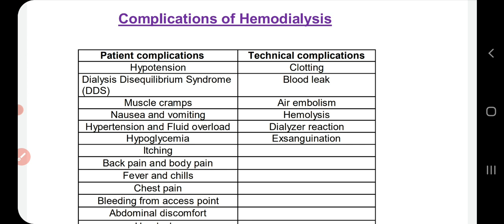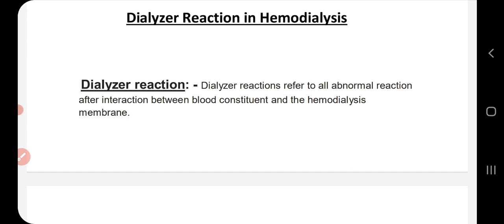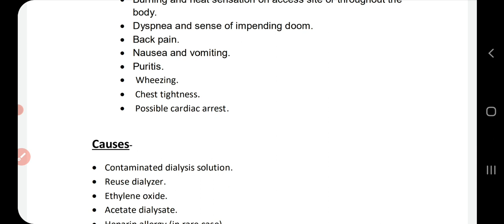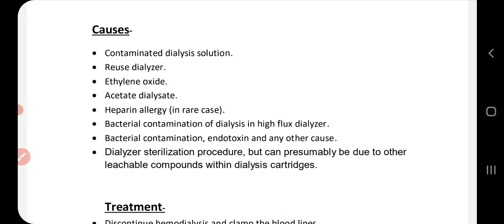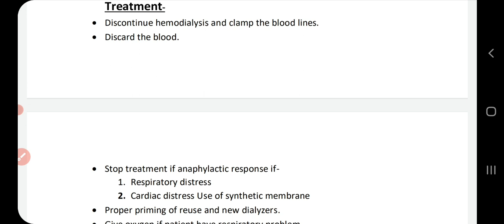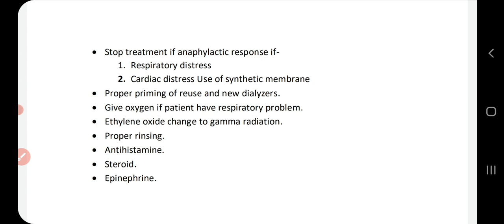Dialyzer reactions/Dialyzer reaction in hemodialysis/complications of hemodialysis/dialysis reaction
This video gives information about dialyzer reactions in hemodialysis symptoms, causes and management during dialysis.
This video also gives knowledge of patient complications and technical complications.
So by all above points you can gets basic knowledge of dialyzer reactions symptoms, causes and management during hemodialysis.
Please see my video till end then you will come to know that, how can be cure dialyzer reactions in patients during hemodialysis and do good dialysis to patients.
Keep supporting and bless me so I can make new videos and provide you all more relevant information regarding health, education and General knowledge.

I want to suggest to watch my previous videos-